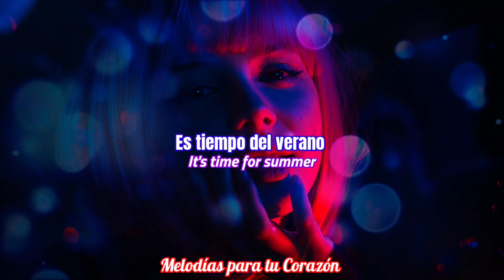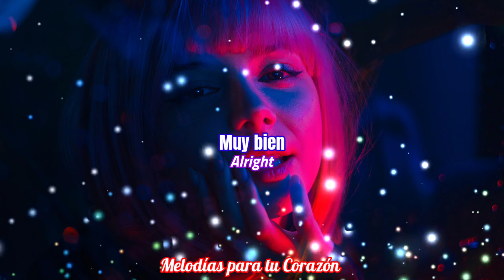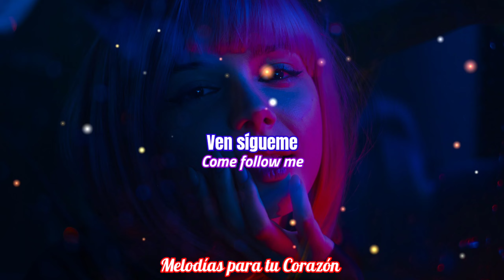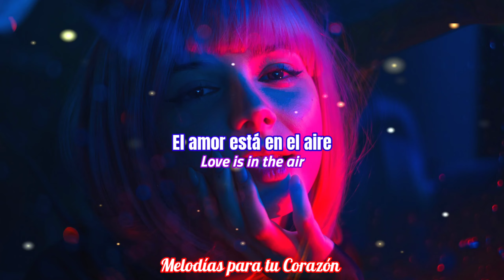Endless Summer - Scooter / Lyrics - sub español